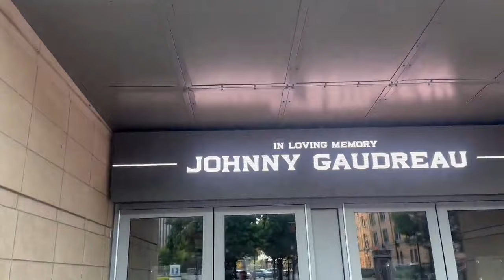🙏 Makeshift Memorial Started for Johnny Gaudreau outside Columbus BlueJackets Arena💐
🎥 via @AdamKing10TV

A somber scene is unfolding at Nationwide Arena, where fans are paying tribute to Johnny Gaudreau, the beloved Columbus Blue Jackets star who tragically lost his life alongside his brother Matthew. Beneath a banner reading “In loving memory of Johnny Gaudreau,” flowers and heartfelt tokens are being placed by grieving supporters.

In a particularly touching gesture, a young Blue Jackets fan added his hockey stick to the growing memorial, the number 13 prominently displayed on the end, symbolizing Johnny’s jersey number. This simple act captures the deep bond between Johnny and the community he so dearly touched.

As fans gather, their conversations focus not on Johnny’s on-ice achievements, but on the kind and generous person he was. The tragedy has left a profound impact, and the outpouring of love and sorrow at Nationwide Arena stands as a moving testament to Johnny Gaudreau’s legacy.